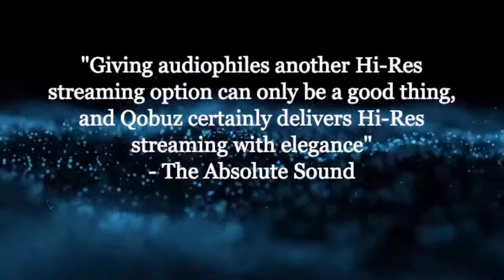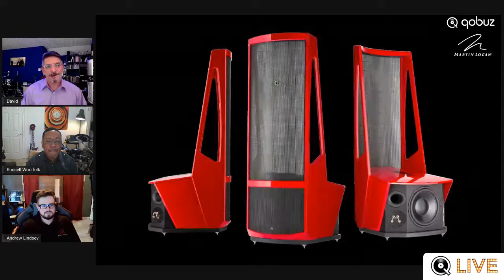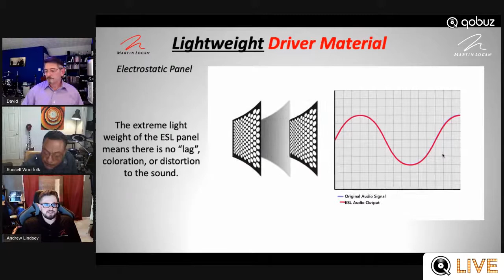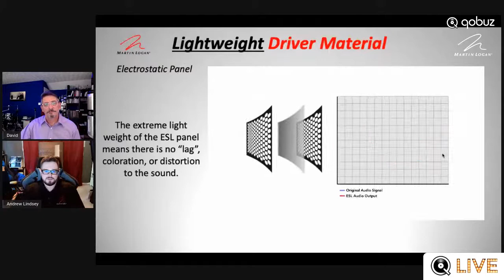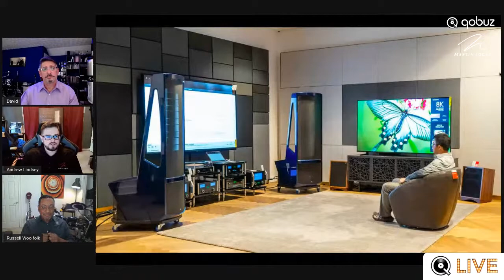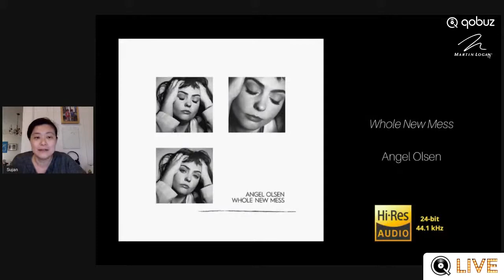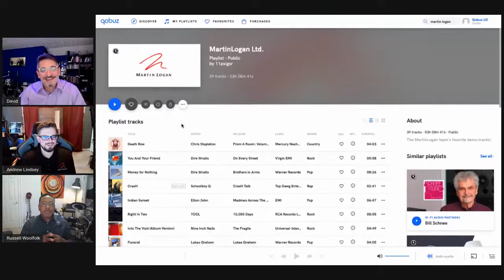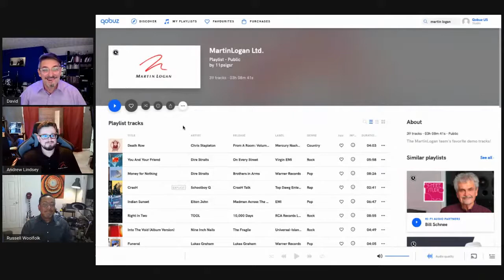Live with Martin Logan! Legendary Electrostat and traditional loudspeakers.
Russell Woolfolk and Andrew Lindsay discuss hi-resolution loudspeakers, the skinny on DI-polar speaker design and Martin Logan's Artist In Motion program.